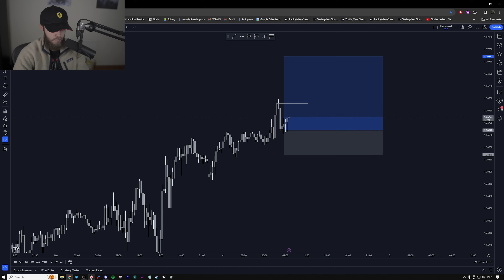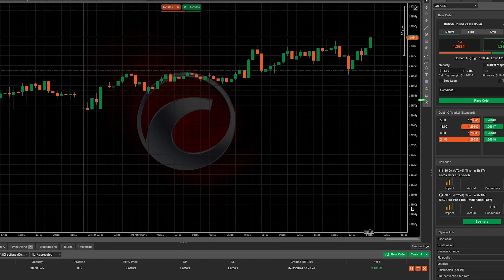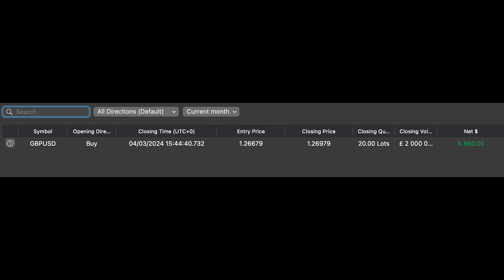$100,000 Prop Firm Payout Challenge - Episode 3